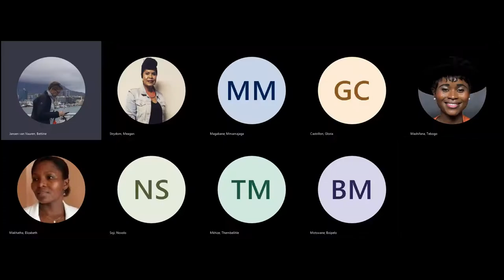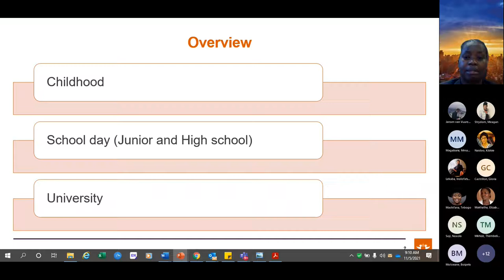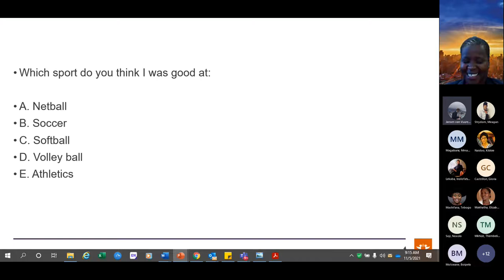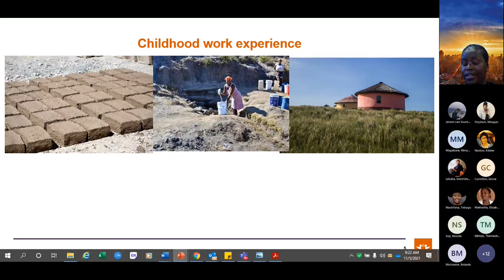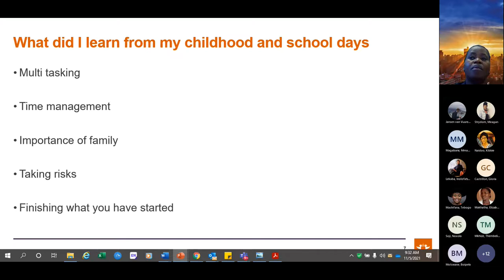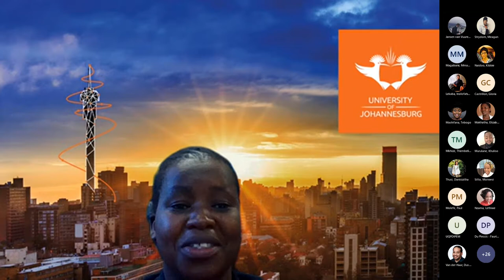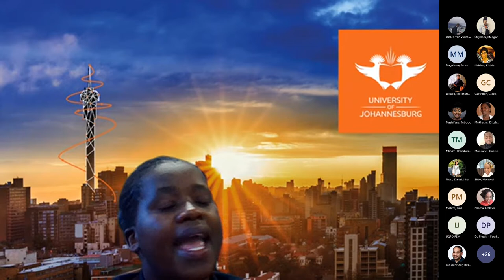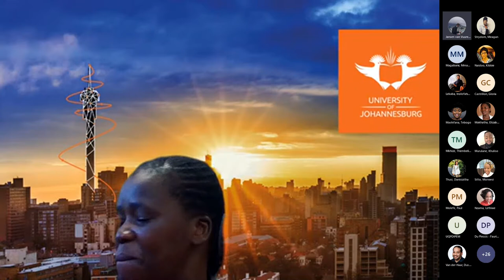A session under the theme 'The Beauytiful Ones Are Not Yet Born The Academic Journey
Presenter: Prof Philiswa Nomngongo